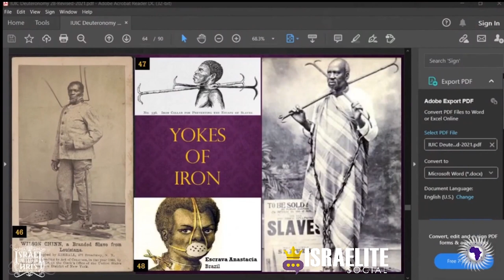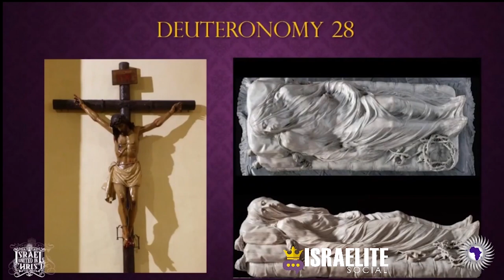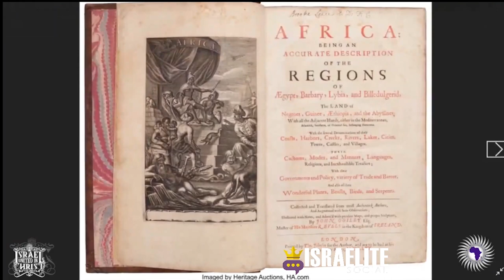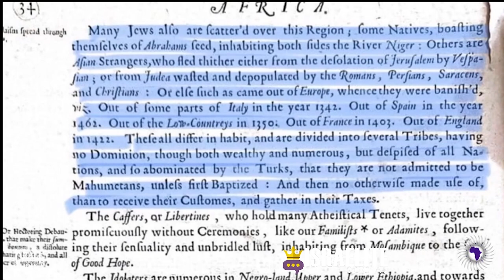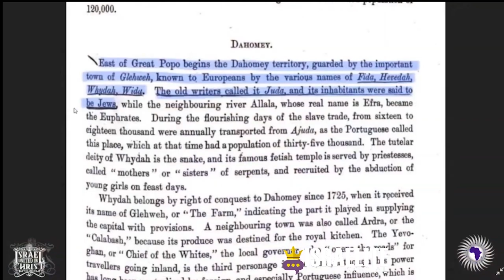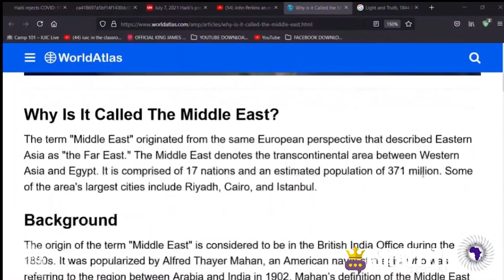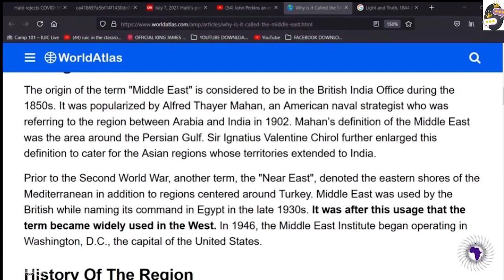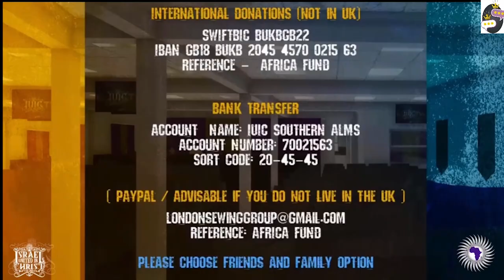IUIC: Bishop Nathanyel On Our True Identity, Maps Of Africa Prior To Slave Trade & Future Of America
Bishop on deck!

Bishop Nathanyel breaks down our true identity with maps prior to the slave trade and gives biblical prophecy on the future of America.

All Praises to the Most High and Christ.
Many thanks to our brothers at the African Diaspora News Channel for hosting this truth and spreading it to the children of Israel.

For all IUIC youtube channels.